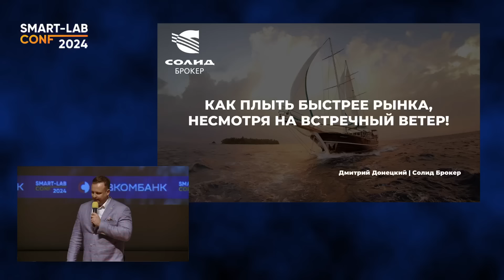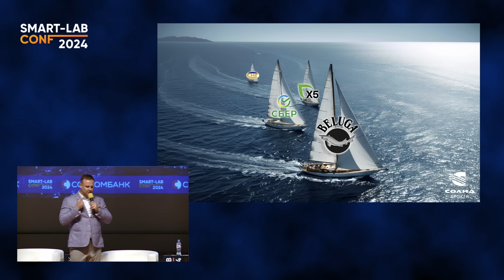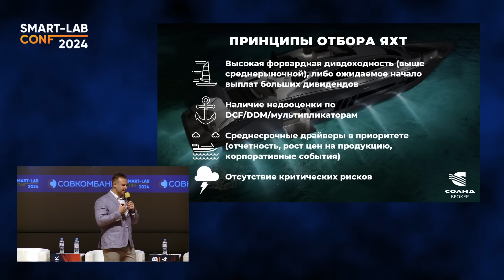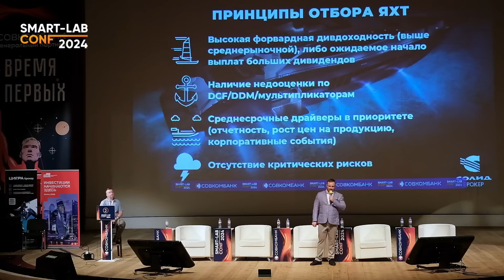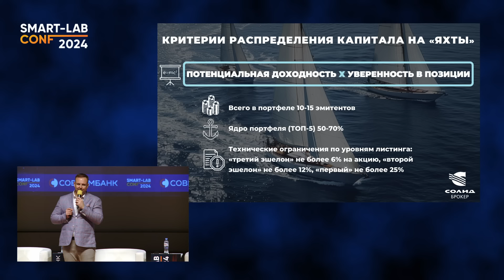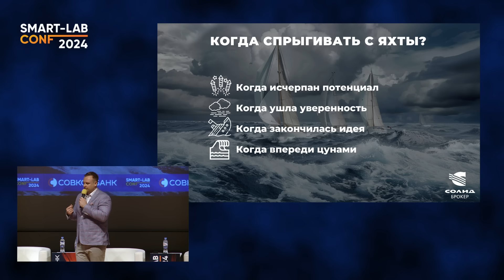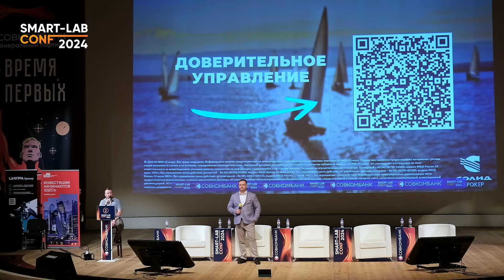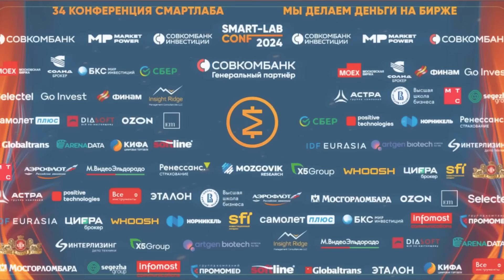Дивидендный рантье. Как обогнать рынок - Дмитрий Донецкий из Солида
Дмитрий Донецкий на 34 конференции смартлаба 22 июня 2024 года в Санкт-Петербурга

0:00 - Вступление
0:43 - Стратегия "Дивидендный раньте"
2:46 - Насколько стратегия лучше рынка?
3:50 - Компании, способные обогнать рынок
6:21 - Если ухудшается ситуация на рынке...
8:00 - Принципы отбора компаний
11:03 - Управление капиталом
14:17 - Закрытие позиций
18:34 - Формирование портфеля
20:35 - Ожидания от процентных ставок
22:15 - Ситуация с акциями
24:45 - Заключение

Для тех у кого тормозит ютуб, напоминаю, что все видосы мы дублируем сюда: